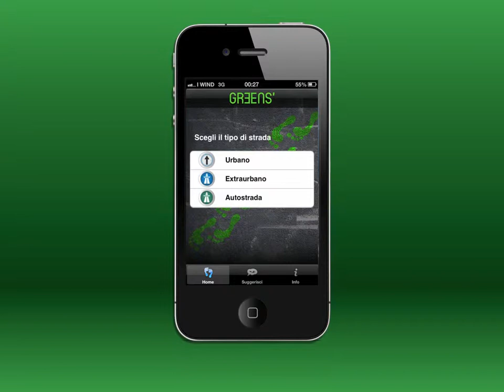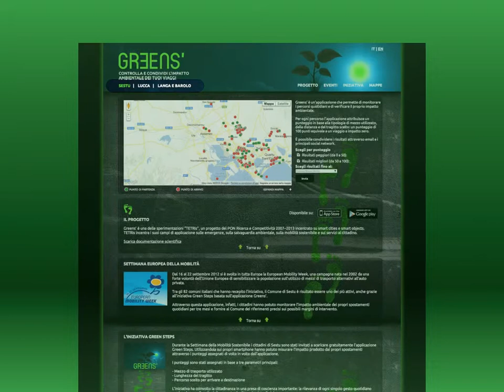Introducing Greens'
Greens' è un'applicazione che traccia i tuoi viaggi e ti informa del loro impatto sull'ambiente.
Per ogni viaggio effettuato, Greens' attribuisce un punteggio, calcolato in base al mezzo, alla distanza percorsa e alla tipologia di percorso.

Greens' è disponibile per smartphone iOS e Android, per scaricare l'app o per maggiori informazioni sui progetti legati a Greens' visita il sito

Greens' fa parte di TETRis, progetto del PON Ricerca e Competitività 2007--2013 che studia ed elabora smart objects per le smart cities. TETRis incentra i suoi campi di applicazione sulle emergenze, sulla salvaguardia ambientale, sulla mobilità sostenibile e sui servizi al cittadino.